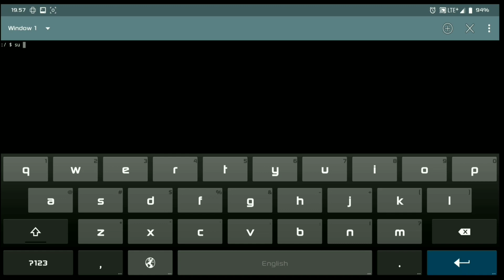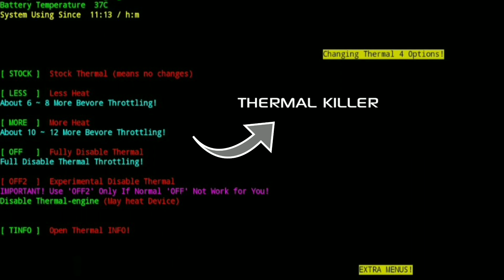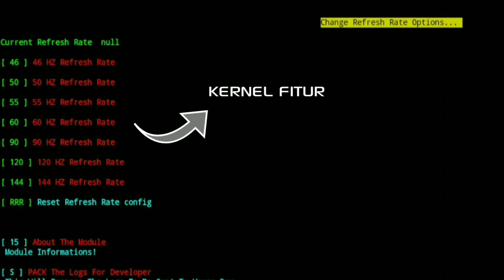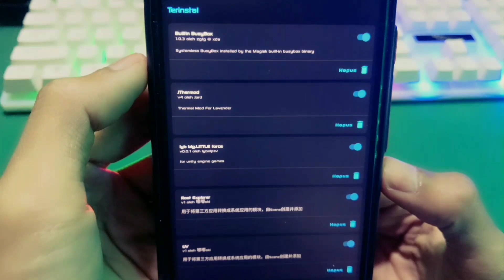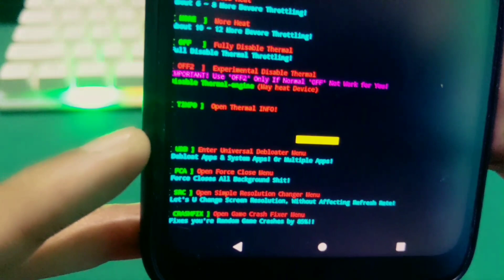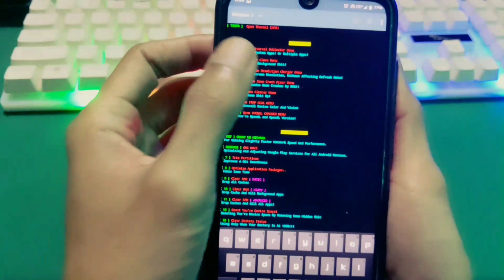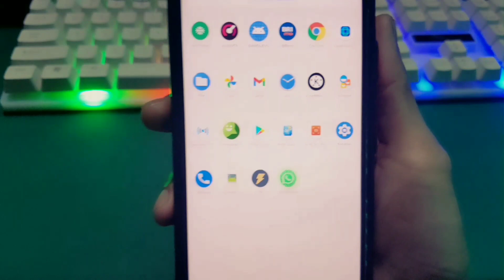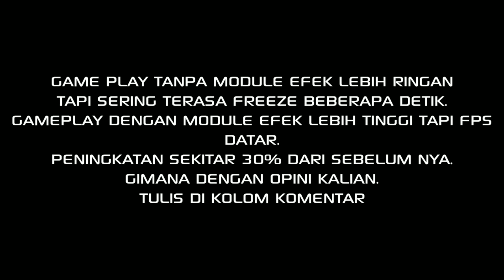DI TANTANG REVIEW MODULE MAGISK GAMING EXTREME | STRATOSPHERE X PERFORMANCE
name=𝙎𝙏𝙍𝘼𝙏𝙊𝙎𝙋𝙃𝙀𝙍𝙀 ✗ 𝙋𝙀𝙍𝙁𝙊𝙍𝙈𝘼𝙉𝘾𝙀
version=v2.1
author=@CRANKV2

Q: pakai hp apa bang?
A: redmi note 7 3/32 dan google pixel 3 4/64.

Q: Main game apa bang?
A: Genshin Impact.

Q: Pakai Video editor apa bang?

Q: Kenapa Selalu bilang BUN Bang?
A: BUN = SABUN, Karena laki-laki tak lepas dari Sabun.

Q: Kenapa sering Joke, Kan gak lucu Bang!
A: Agar Kalian Nonton Lebih Santai Dan Gak Panik.